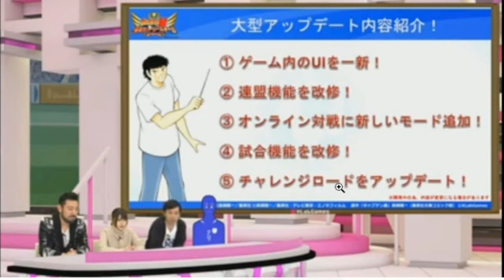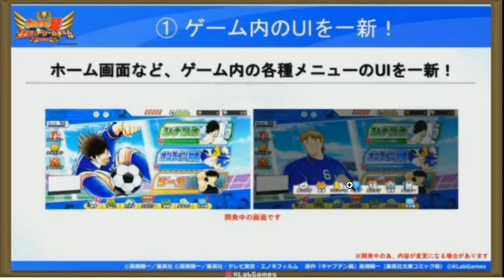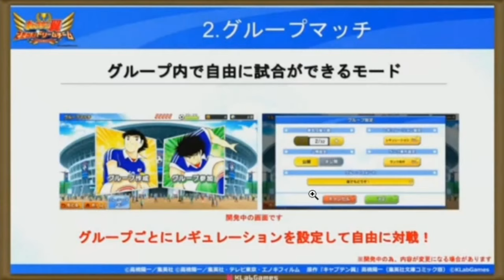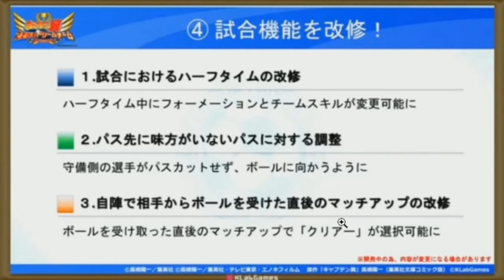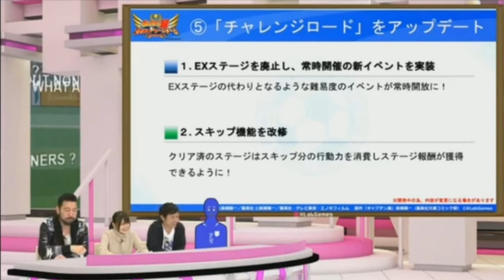GACHA SAWADA MS LIMITED & Updated News - CAPTAIN TSUBASA DREAM TEAM INDONESIA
Beginner's Guide